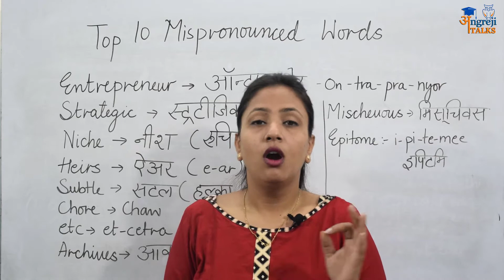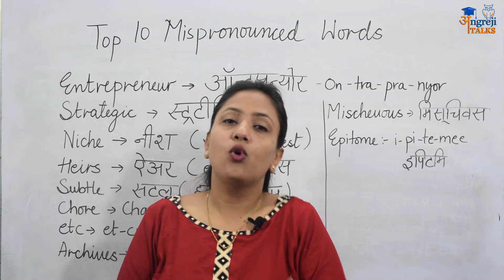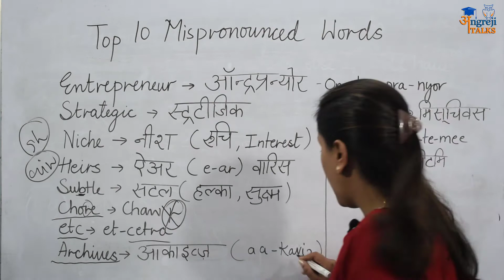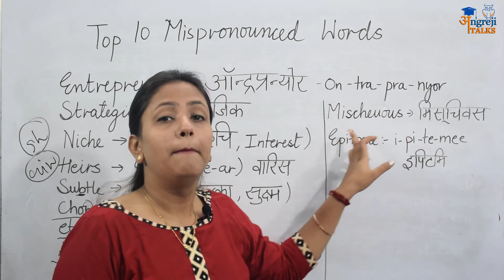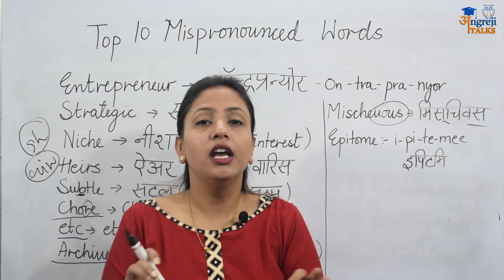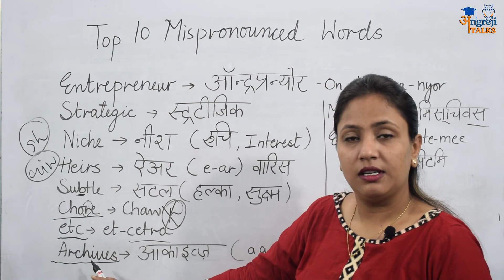10 Words you are probably pronouncing wrong.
Learning is not a genetic gift, Its a social gift.– If you do want to improve your English language skills in a quick and easy way, then Angreji Talk is your friend. It’s a fantastic platform for learning English language for free. By dipping into one short lesson a day you will soon notice the difference in your ability to speak English. It is an invaluable platform for language learning; you can watch or virtually ‘sit-in’ on lessons at any time. Angreji talk is your friend in need which helps you to gain confidence in this competitive world. Angreji Talk targets at helping students find full conversational confidence.